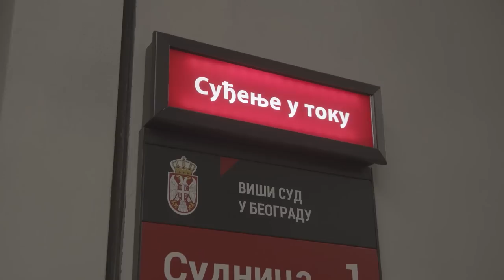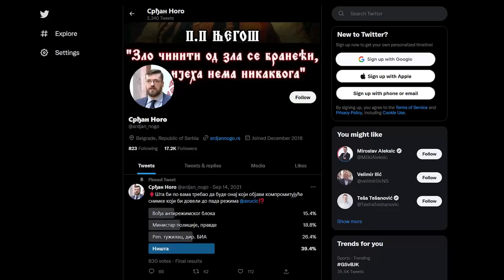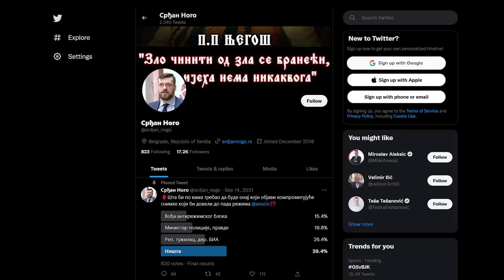Srđan Nogo o pravom razlogu hapšenja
Govoreći o hapšenju, zbog sumnje da je ugrozio sigurnost predsednika Aleksandra Vučića i advokata Vladimira Đukanovića, Srđan Nogo je rekao da je pravi razlog krivična prijava koju je nedavno podneo, a tiče se kriminala najviših nosilaca vlasti i najozbiljnijih ljudi iz sveta privrede. Kako ističe, taj događaj je iskorišćen da se ućutka i skloni jer centrima moći u Srbiji stvara veliki problem.